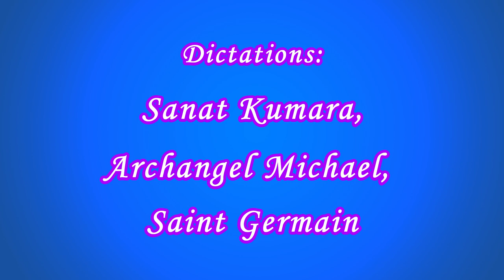«Only Mark – 7» (101-103) (Sanat Kumara, Archangel Michael, Saint Germain)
00:00  Opening titles
00:54  Dictation by the Sanat Kumara “Answering Mankind’s Heart Calls for Wisdom” was delivered by the Messenger of the Great White Brotherhood Mark L. Prophet on July 4, 1971, during the “Freedom Rally 1971” at The Motherhouse, Santa Barbara, California.

37:14  Dictation by Archangel Michael was delivered by the Messenger of the Great White Brotherhood Mark L. Prophet on July 4, 1971, during the “Freedom Rally 1971” at The Motherhouse, Santa Barbara, California.

1:05:24  Dictation by Saint Germain was delivered by the Messenger of the Great White Brotherhood Mark L. Prophet on July 3, 1971 during the “Freedom Rally 1971” at The Motherhouse, Santa Barbara, California.